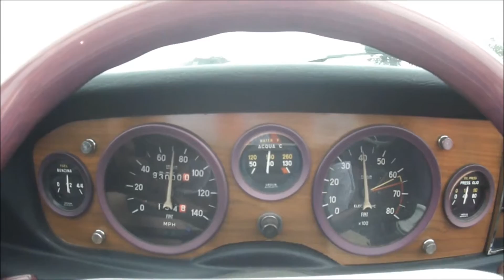FF0 2015 return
The return trip from Fiat Freak Out and the Vintage Grand Prix in Pittsburgh, PA to Ottawa, ON. It was a much quicker trip than the ride down because of the great weather, but it was HOT.